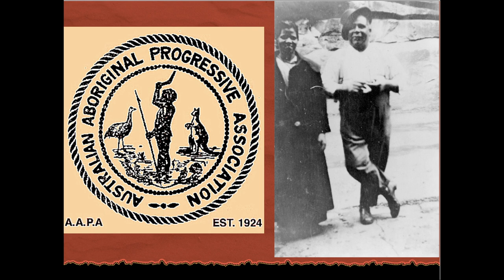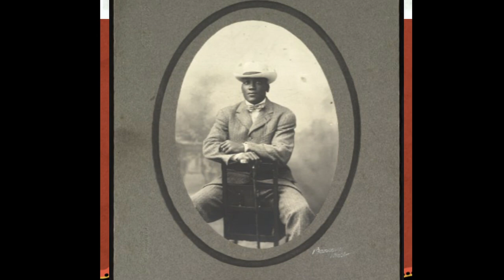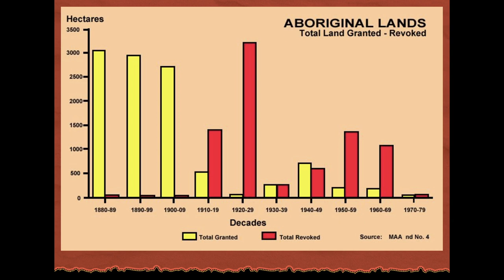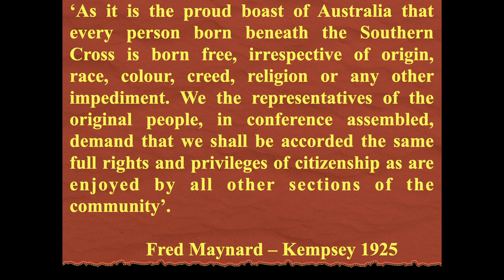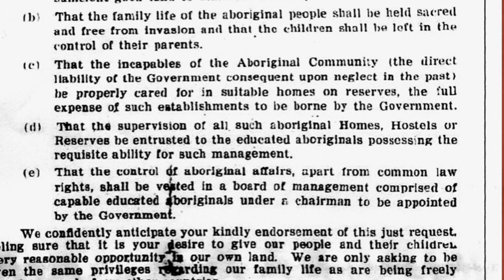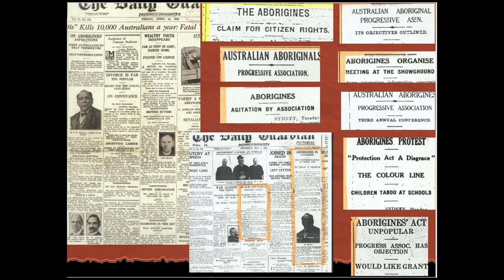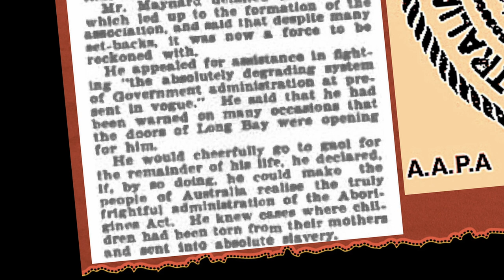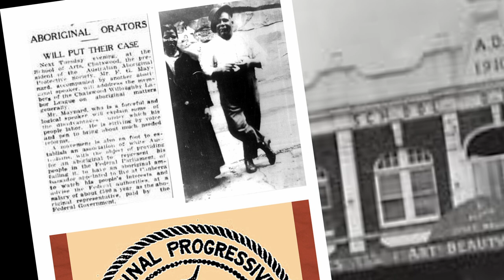Emeritus Professor John Maynard, speaking at FILEF's RESISTENCE TOGETHER event on 23 April 2023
Every year FILEF commemorates the victory, on 25 APRIL 1945, of the Italian Resistance against nazi-fascism, that gave birth to the Italian Republic and to its Constitution founded on the values of democracy and work.

2023 celebration is devoted to the Resistance of the Aboriginal people from 1788 to the white invasion of their Land. The Resistance movement continues today, with the support of many non-Indigenous Australians.

Eminent Indigenous historian, Worimi man, Professor John Maynard, of the Global Indigenous History Centre, Newcastle University gave a brilliant  lecture on Aboriginal political resistance.  Looking at the incredibly rich history of the Aboriginal civil rights movement dating back to the early 20th century and the establishment of The Australian Aboriginal Progressive Association in 1924, in Sydney.  The result of a decade of mobilisation of Aboriginal activists for land rights and to stop the plague of stolen children. Stories of a second dispossession on the north coast of NSW where 50 years of successful land management was once again stolen from Aboriginal land owners.  Aboriginal activists faced police intimidation  and abuse “We were all refugees in our own country” said Prof Maynard in response to one of the many questions coming from the audience: “it was a police state for Aboriginal people”.
He has documented the story of the AAPA in the book “Fight for Liberty and Freedom” (2007).